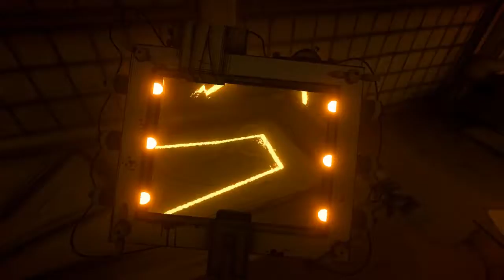Bendy and The Ink Machine - Chapitre Final 1 - BATOW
C'est parti pour l'ultime chapitre de la saga o/

Bendy and the Ink Machine @ The Meatly